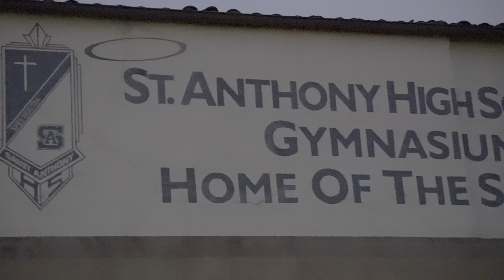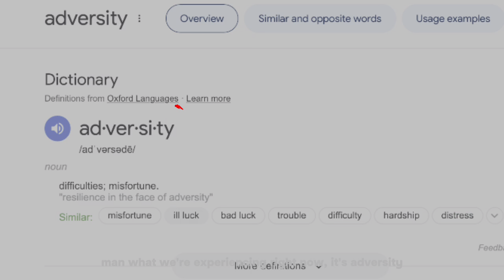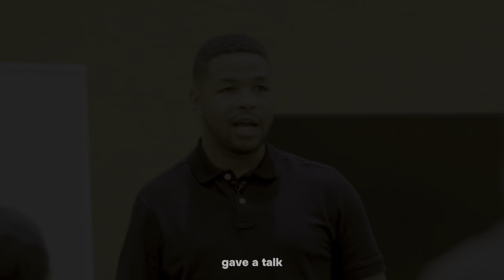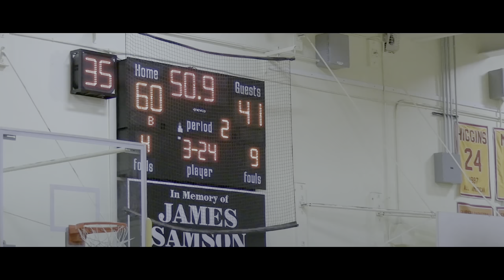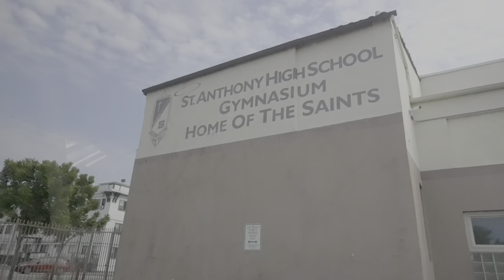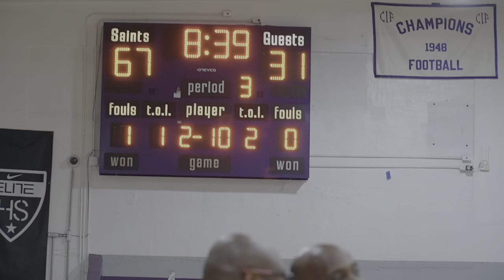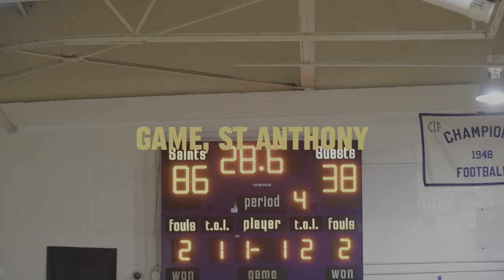St. Anthony High School Basketball: "SAINTS" Episode 1 | An Original Documentary Series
Follow the SAHS Boys' Basketball Program based in Long Beach California on their Season Long Journey! Coach Alan Mitchell, the head coach, is the one leading this program throughout their season.